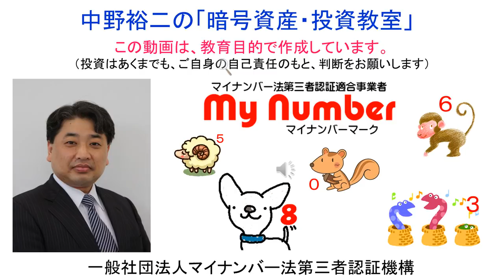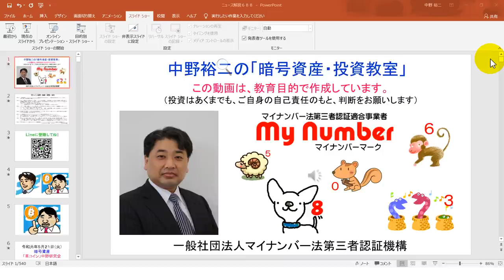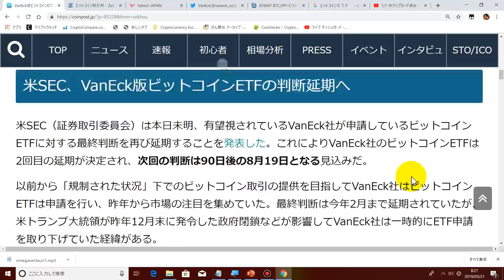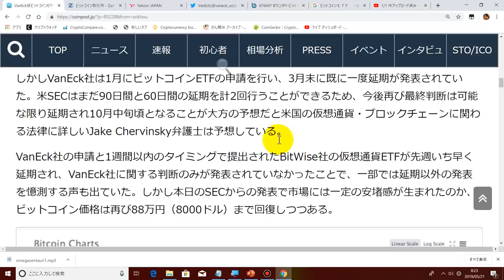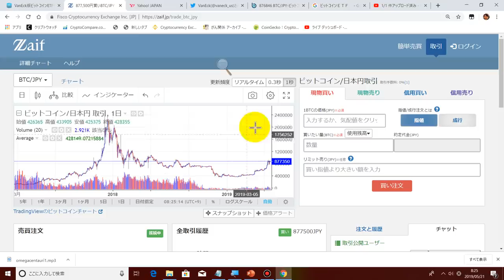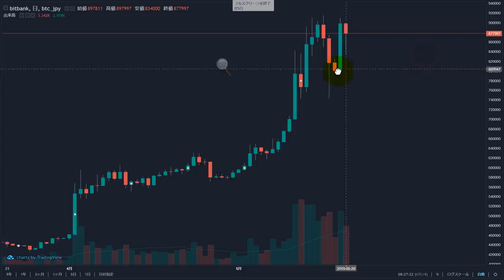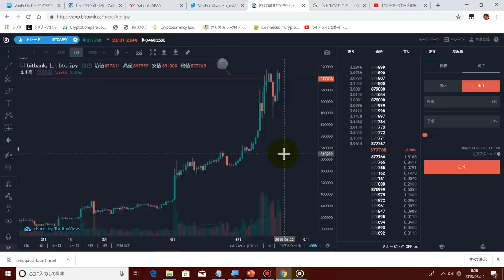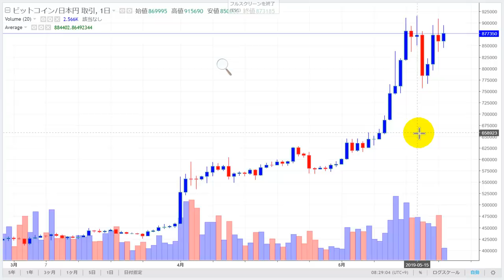2019-5-21【VanEck版ビットコインＥＴＦ】‹ダメでした。›取りえず、ビットコインの売却をお願い致します。利益確定をお願い致します。そのまま持っていても大丈夫かもしれません。